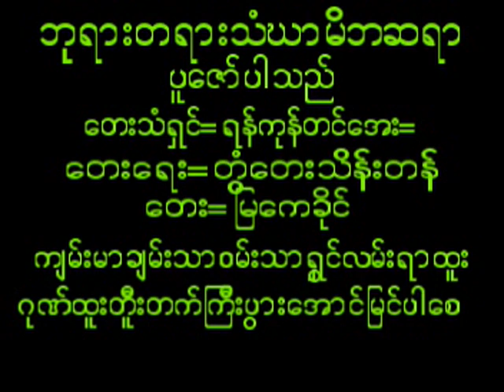January 22, 2024